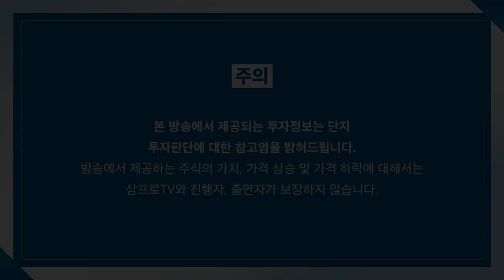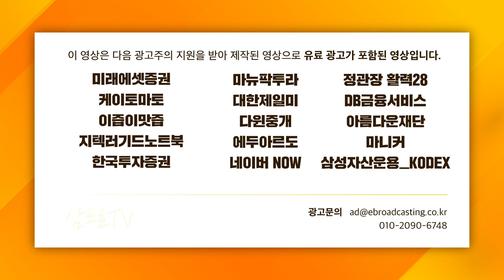[증시 셔터맨] 기사회생! 하루 더 내렸으면 큰일날뻔 f. 유안타증권 박현상 차장